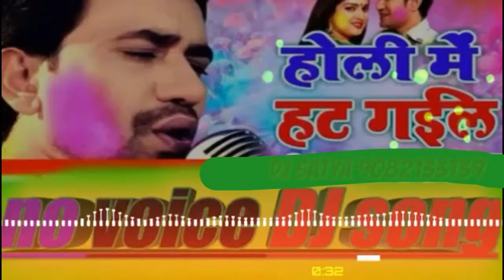Piya jabse bhaile kalkatiya dinesh lal Yadav kr dj Satyam Gaur